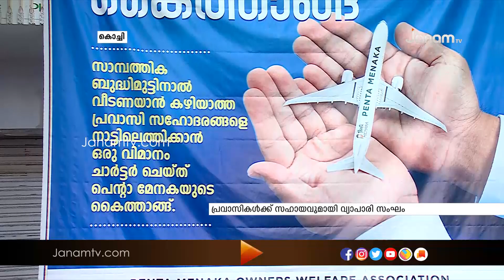നാട്ടിലേക്ക് മടങ്ങാനാകാതെ ബുദ്ധിമുട്ടുന്ന പ്രവാസികൾക്ക് സഹായവുമായി കൊച്ചിയിലെ വ്യാപാരി സംഘം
കോറോണയുടെ സാഹചര്യത്തിൽ നാട്ടിലേക്ക് മടങ്ങാനാകാതെ ബുദ്ധിമുട്ടുന്ന പ്രവാസികൾക്ക് സഹായവുമായി കൊച്ചിയിലെ വ്യാപാരി സംഘം

News anchor :AKHIL M.S